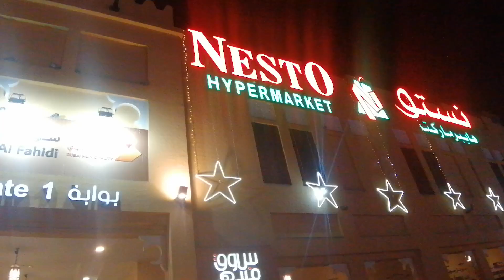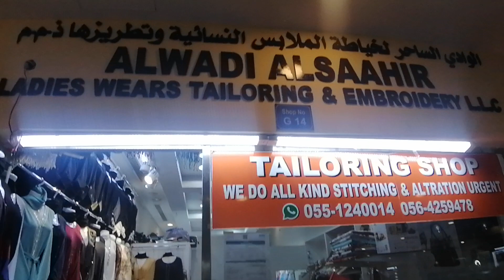Bur Dubai (2)